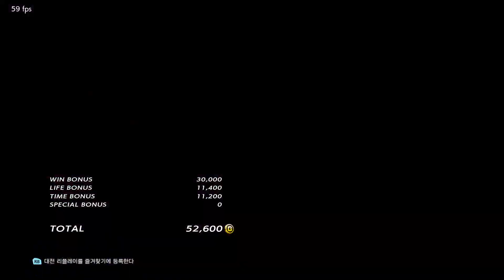JDCR (armor king,dragunov) VS eyemusician (yoshimitsu) - ATL Hot 6 Cup